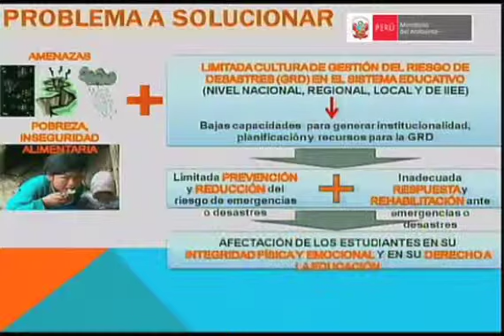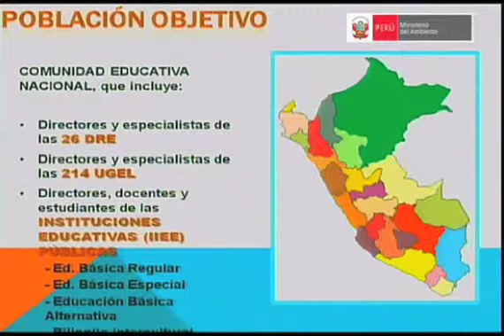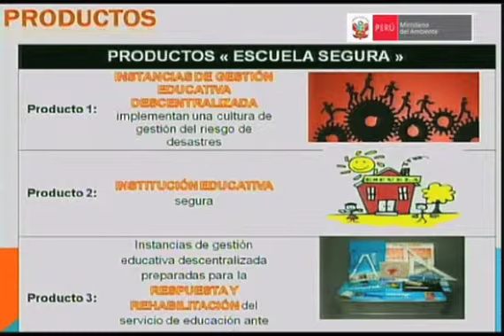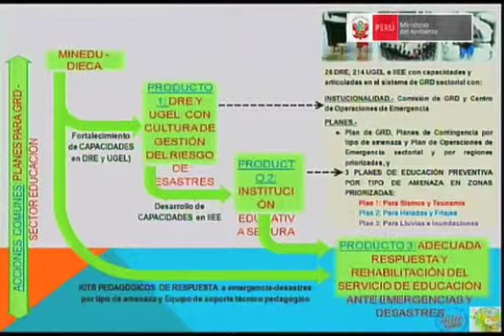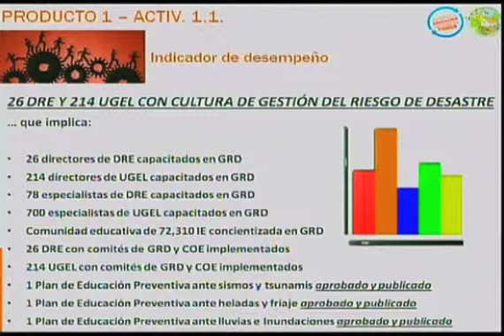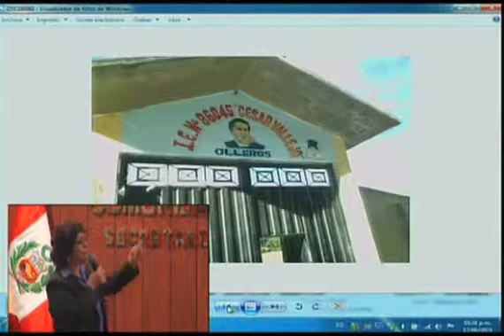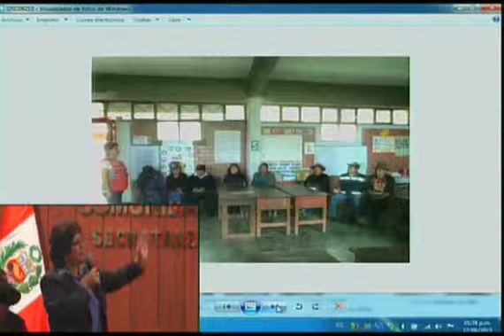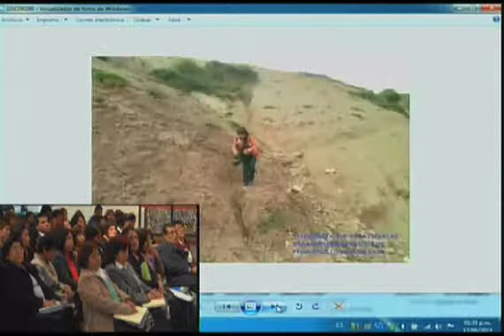II Curso de Educación Ambiental. Lic. Edith María Aparicio Montenegro 17-06-2013